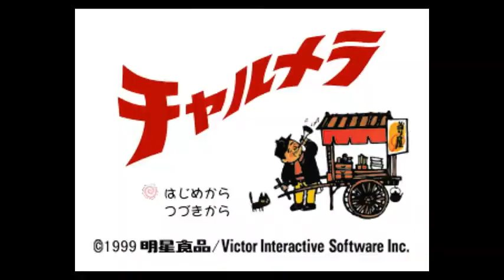Charumera! gamenya koizumi san ramen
Ramen sunda? ada tidak?

Ramen orang orang japan variatif,
liatin anime koizumi san ramen langsung ngiler
apalagi game nya! end nostalgia dah...